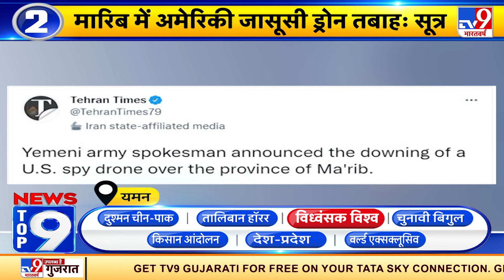Yemen में Saudi गठबंधन की सेना और हूती विद्रोहियों में भीषण जंग जारी है | News Top 9 विध्वंसक विश्व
- यमन में सऊदी गठबंधन सेना और हूती विद्रोहियों के बीच जारी जंग अब भीषण रूप अख्तियार कर चुका है.